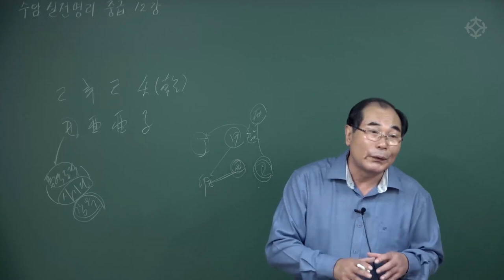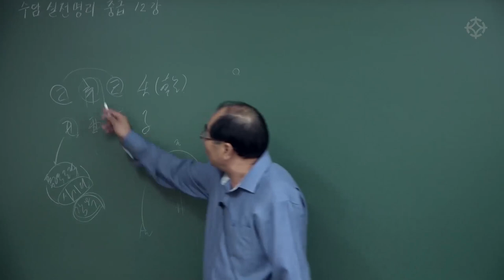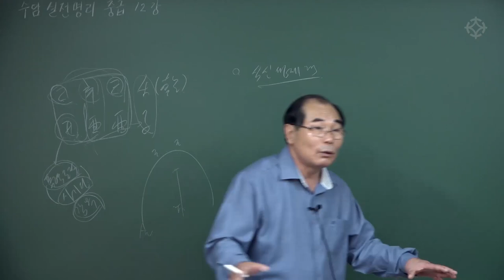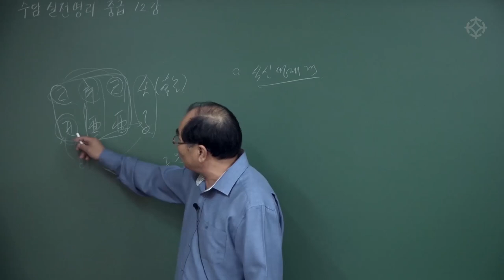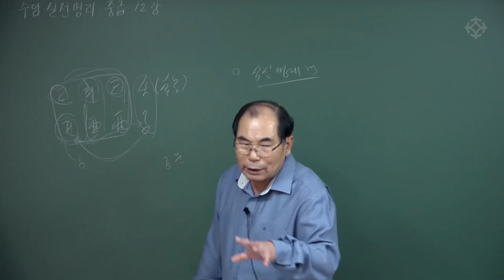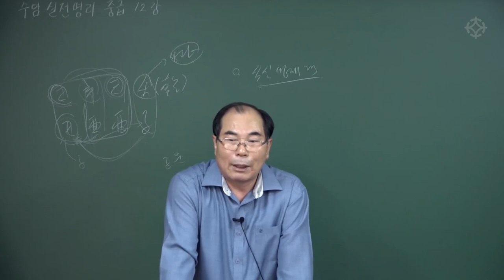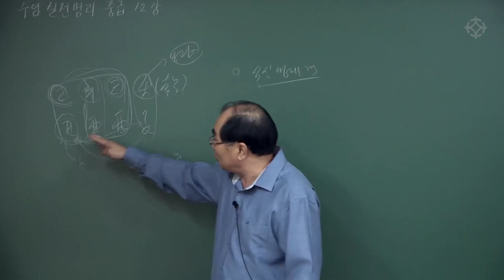신일주 풀이(2) : 수암명리 중급 - 연태희 선생님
연태희 선생님의 수암 명리 강좌는 왕초보/초보/중급/고급 단계로 체계적으로 진행됩니다.
전체 강의는 대통인.com에서 수강하실 수 있습니다.

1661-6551